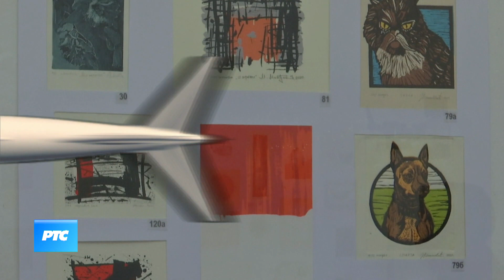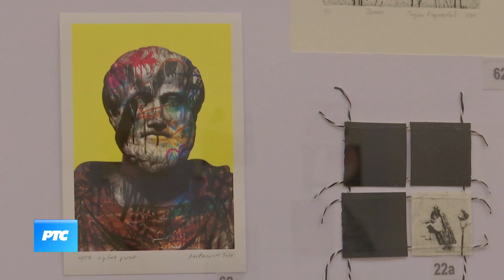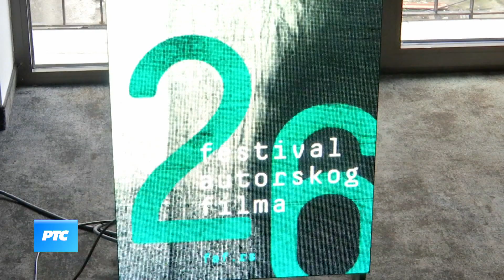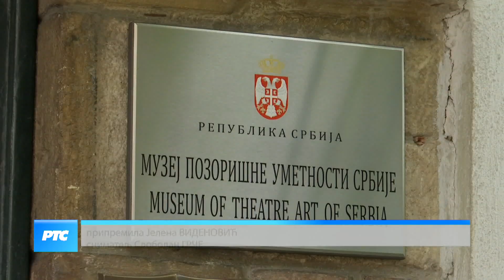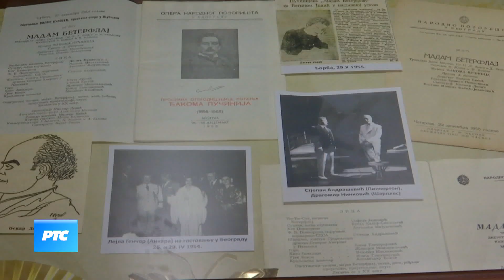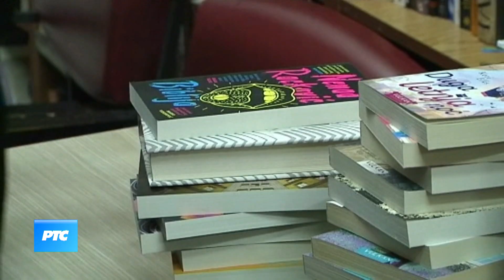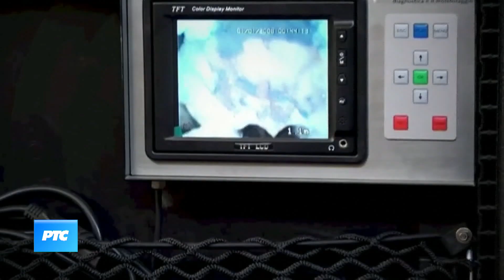Kulturni dnevnik (TV RTS 03.12.2020.)